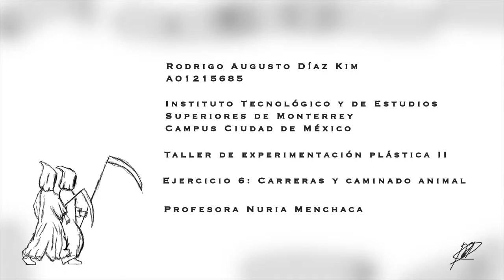Running and Quadruped Walking (The Animator's Survival Kit exercise)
The Animator's Survival Kit's exercise

ITESM-CCM Student Project